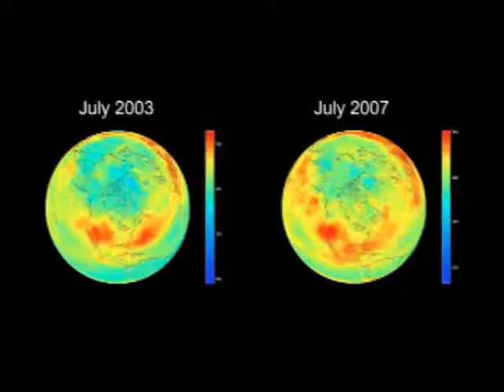Animal Consciousness interview with Ed Begley Jr.